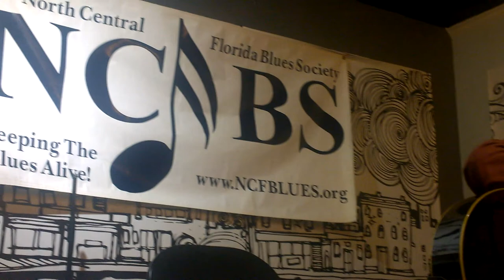150211 -NCFBS Acoustic Blues Jam #3 - Nicole Wagner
Cymplify Coffee Company: 5402 NW 8th Ave, Gainesville, FL 32605 cymplifycentral.com, Every second Wed: North Central Florida Blues Society / Mark Armbrecht Host Acoustic Blues Open Mic. Sign up at 6pm. Music 7-10:30pm. Jazz & Blues Florida - Florida's online guide to live jazz & blues in clubs, concerts, and